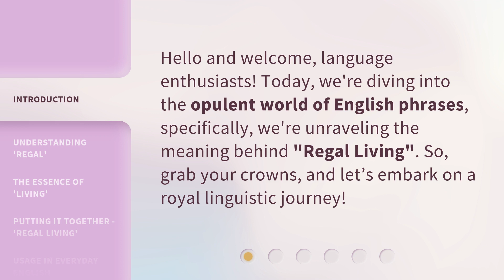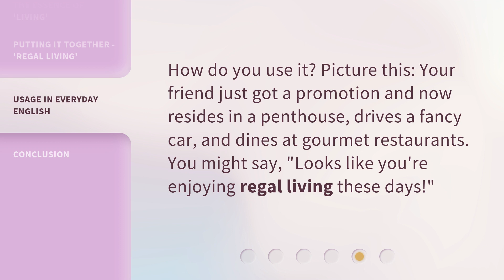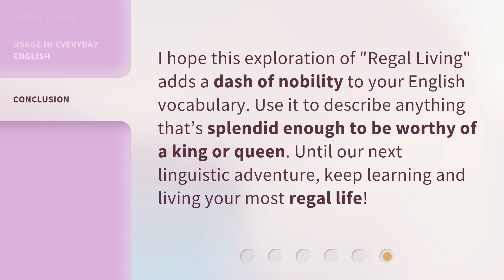Regal Living: A Touch of Royalty in Everyday English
Regal Living: A Touch of Royalty in Everyday English • Unlock the secrets to adding a touch of regality to your everyday English. Learn elegant phrases and expressions that will make you feel like royalty in any conversation. Upgrade your language skills and command attention with our expert tips and tricks.

00:00 • Introduction - Regal Living: A Touch of Royalty in Everyday English
00:28 • Understanding 'Regal'
00:51 • The Essence of 'Living'
01:08 • Putting It Together - 'Regal Living'
01:27 • Usage in Everyday English